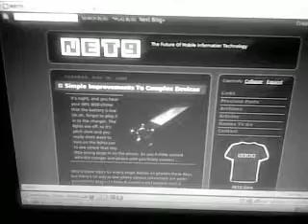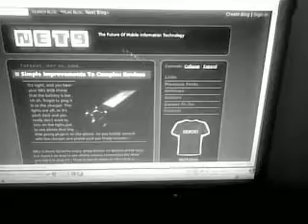NET9 - Barcode Scanner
Firefox add-on that allows you to capture URLs with your NSeries using barcode scanning via the phone camera.